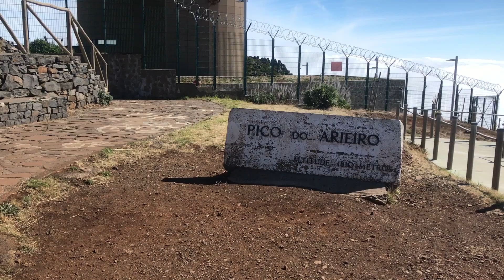Vereda do Areeiro liga os dois pontos mais altos da Madeira - Madeira, Portugal